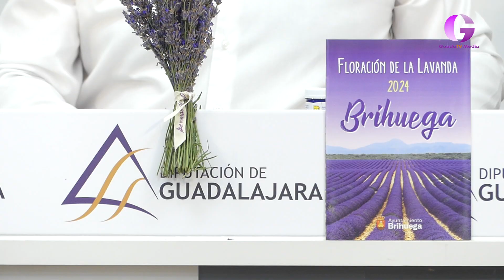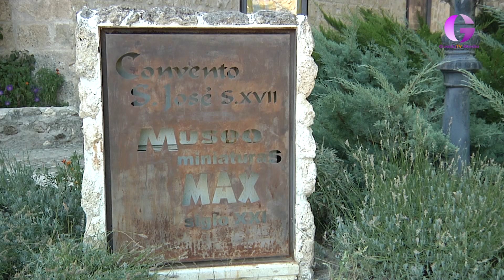Aprobado el proyecto del 'Museo de la Lavanda' en Brihuega. Guada TV Media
Aprobado el proyecto del 'Museo de la Lavanda' en Brihuega: Gada TV Media